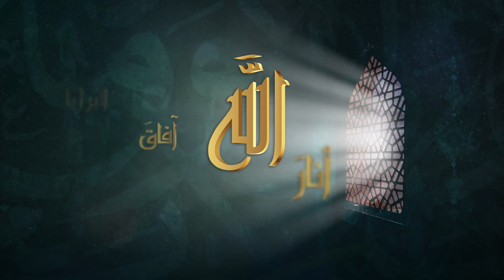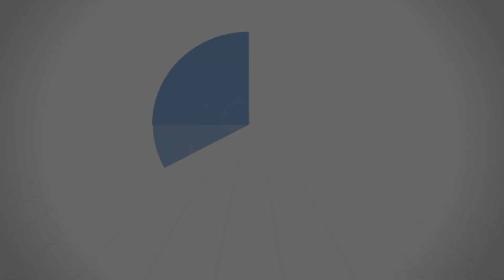قدوات - سيدنا عمر بن الخطاب (1) - د.محمد خير الشعال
هو أول من كتب التاريخ الهِجري، و أول من سَنَّ قيام شهر رمضان و صلى بالناس التَراويح، و هو أول من عَسَّ في عمله فكان يسير في طرقات المدينة ليلاً لتفقد أحوال الناس، و هو أول من فتح الفتوح و مَصَّر الأمصار، و أول من استقضى القضاء في الأمصار، و أول من دَوَّنَ الدواوين وكتب الناس على قبائلهم و فرض لهم الأُعطيات..

درس الفجر ( سيدنا عمر بن الخطاب (1) ): 02/06/2017
سلسلة: ‫قدوات